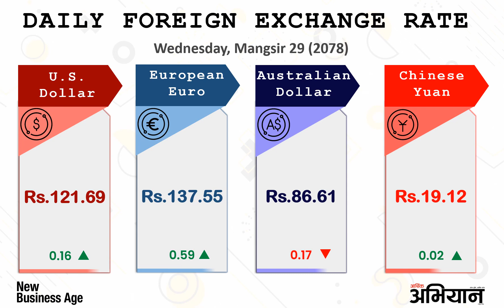Daily Foreign Exchange Rate as of of Mangsir 29 Wednesday 2078 (December 14/2021) in Nepal.